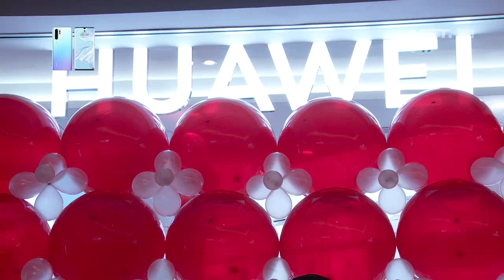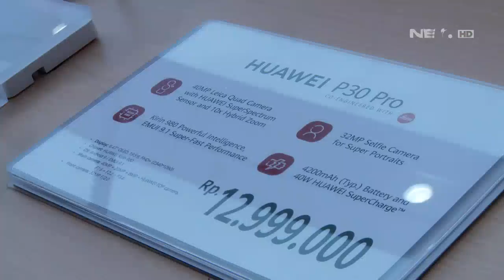Huawei Resmikan High-end Experience Shop di Indonesia NET12